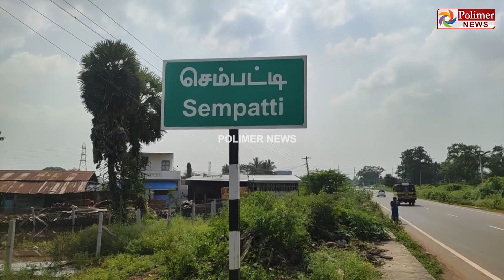நடுரோட்டில் டிராக்டர் ஓட்டுனரை கொடூரமாக தாக்கிய அரசு பேருந்து ஓட்டுனர்.. பரபரப்பு காட்சி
நடுரோட்டில் டிராக்டர் ஓட்டுனரை கொடூரமாக
தாக்கிய அரசு பேருந்து ஓட்டுனர்
பரபரப்பு காட்சி